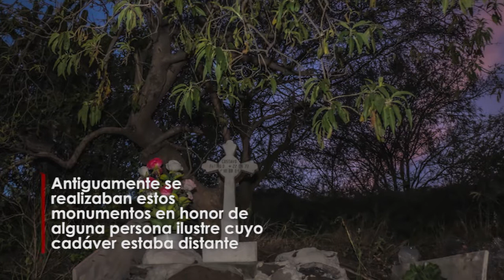La Mirada Gerardo Tavarez "Cenotafios"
Aunque cada vez menos comunes, en más de alguna ocasión al lado de los caminos y carreteras se pueden ver cruces que recuerdan el lugar de una tragedia, en estos lugares donde desafortunadamente han fallecido personas en accidentes automovilísticos y sus familiares o amigos, a manera de recordatorio, colocan un altar o monumento, llamado cenotafio.